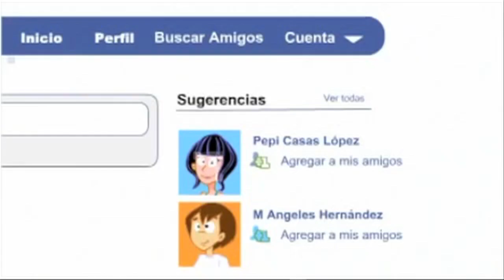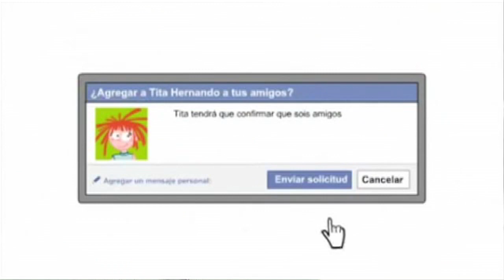Síndromes a causa de la tecnología